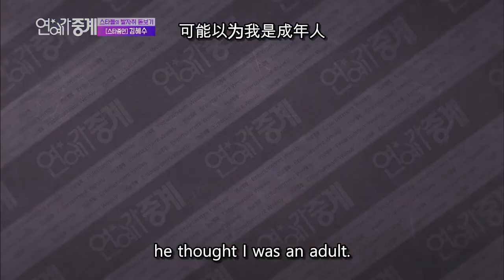Star Zoom In: Kim Hyesoo [Entertainment Weekly/2018.11.19]